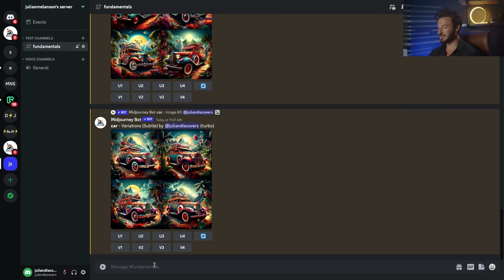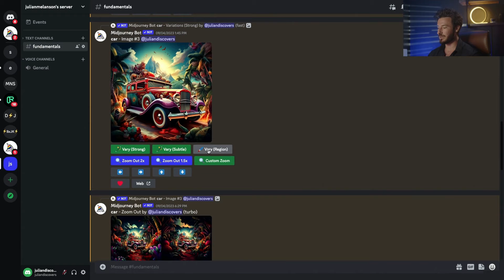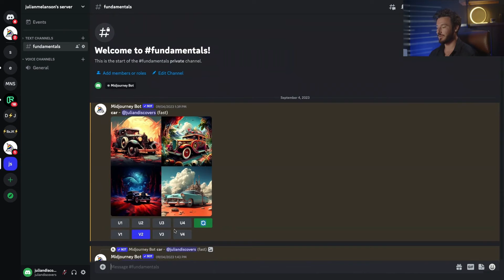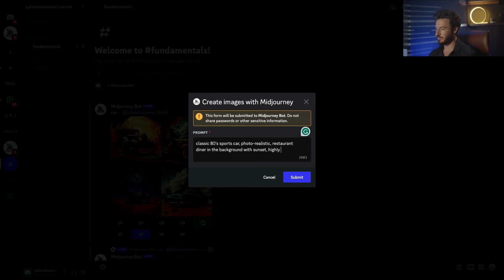How to Use Remix Mode and Vary by Region in MIDJOURNEY | That Will BLOW YOUR MIND.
Midjourney introduces several new features for adjusting settings. The focus of this lesson is to explore these functionalities and enhance output creation. Here's a breakdown of the key elements:

- **Slash Commands** : To initiate actions on Midjourney, users use slash commands. For example, typing "/settings" opens the settings panel.

- **Remix Function**: The primary feature highlighted is the remix function, allowing users to modify specific regions of an image independently. This involves turning off remix mode, selecting a region, and applying a new prompt for unique outputs.

- **Vary Region**: By choosing "Vary Region" after highlighting a specific area, users can instruct Midjourney to focus only on that part of the image when generating variations.

- **Remix Mode**: Activating remix mode enables the introduction of new prompts, providing creative control over image variations.

- **Prompt Influence**: The narrator demonstrates how adding prompts influences the output. For instance, requesting a fighter jet engine at the grille results in a distinct and creative design.

- **Realistic Outputs**: The tutorial concludes by showcasing the ability to transition from a more cartoonish style to realistic outputs. Using specific prompts like "classic 80s sports car, photorealistic restaurant diner, sunset, highly detailed" transforms the image into something akin to a real photograph.

- **Further Exploration**: The lesson hints at more features to be explored in subsequent sessions, encouraging users to delve deeper into Midjourney's settings and functionalities.

How to Use Remix Mode and Vary by Region in MIDJOURNEY.